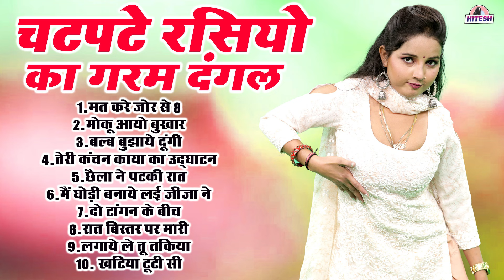चटपटे रसियो का दंगल !! Nonstop Rasiya 2025 !! Top 10 Nonstop Chatpate Dehati SuperHit Rasiya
Best Of Mamta Dehati Channel

1: छोरा छोरी का चटपटा रसिया धमाका !! निक तेल लगाये  दे छोरा रे !! Beerpal, Ranu Agarwal New Rasiya 2023

4: देवर भाभी का रसिया !! टुंडी तक घुस गयो रे अब छोड़ दे मुझको देवरिया !! Beerpal,Ranu Agarwal New Rasiya

5: मस्त मजेदार रसिया !! छाती से छाती मिले मिले छेद से छेद !! Safi Qureshi.Challo Rani Latest Rasiya